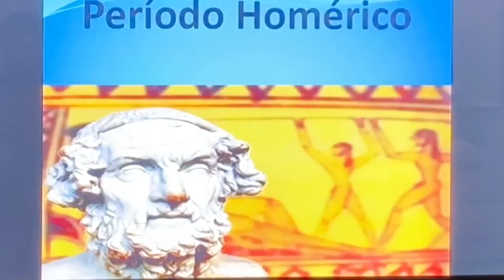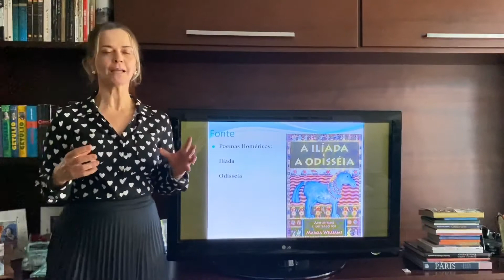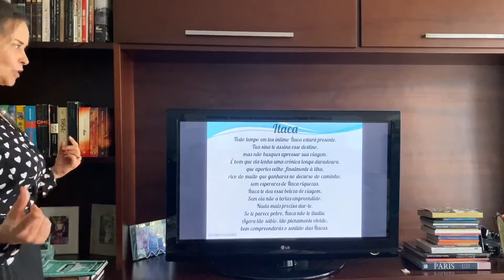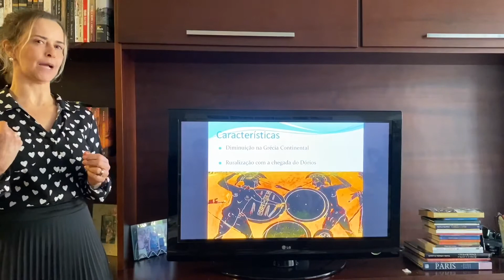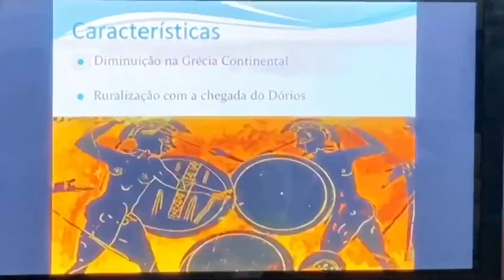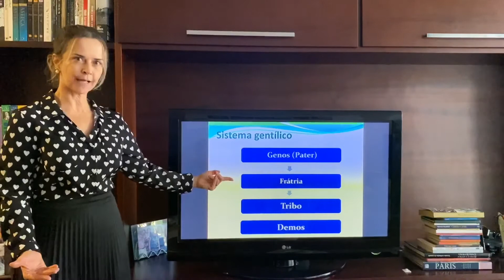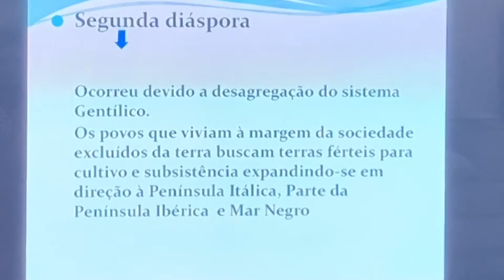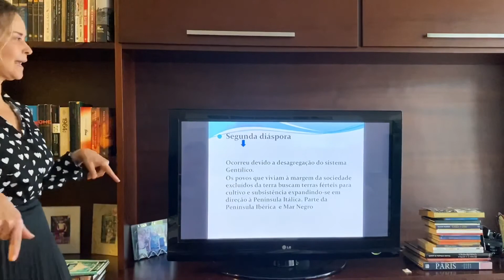Grécia parte 2 - Período Homérico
Grécia Período Homérico